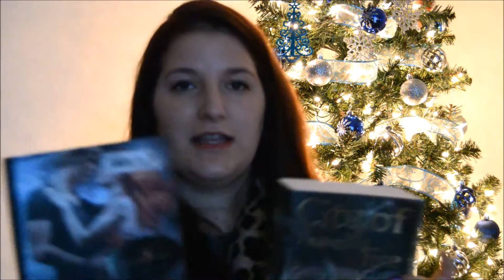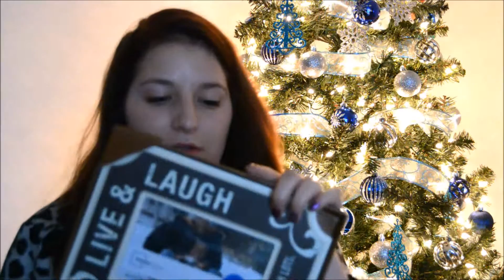What I Got For Christmas! | 2015 | Emily Shook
My name is Emily and I am 21 years old. Raised in western Massachusetts then moved to Texas 2 years ago. Pursuing a career in nursing and loving college. Currently living with my boyfriend,Patrick, and our 2 dogs Groot and Stark!

I show you guys what I got for Christmas and even what I have spent with some of the gift cards and money that I had got. I love this videos but also want everyone to know that presents mean nothing without FAMILY. With all the bad weather here I am so very thankful to have them still here and safe. Many prayer to those who are not so lucky.